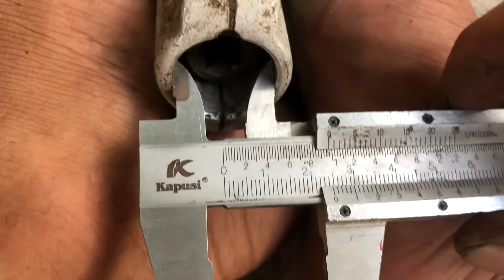25/8 máy cắt cỏ có lô 60k